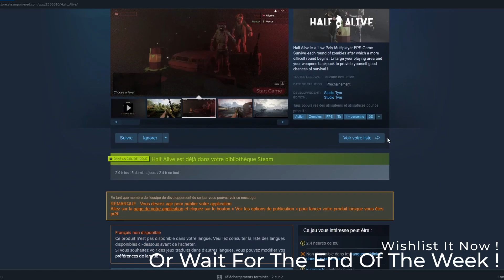What's NEW in Half Alive 0.1.3.2 - My Steam Indie Game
Half Alive is a low poly multiplayer FPS.
Survive each round of zombies after which a more difficult round begins.

Studio Tyro.